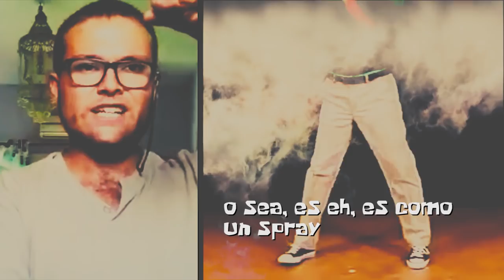Agente Incierto feat. Meteoiván - Aviones Quitalluvias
Agente Incierto vuelve con una tercera remesa de temas, empezando con esta colaboración con el entrañable meteorólogo de andar por casa Meteoiván quien nos cuenta acerca de cómo hay avionetas que echan nosequé FFFFF e impiden que llueva jodiendo a los agricultores.